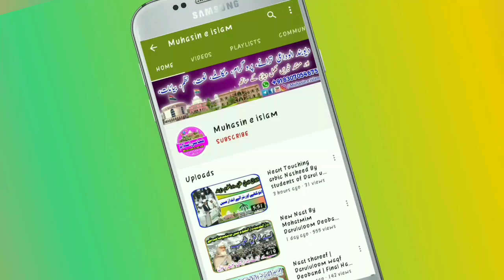اللہ خیر کا معاملہ فرمائیں، مہتمم دارالعلوم دیوبند مفتی ابوالقاسم نعمانی صاحب کی بڑی اپیل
Whatsapp contact
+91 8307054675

purpose only.

اللہ خیر کا معاملہ فرمائیں، مہتمم دارالعلوم دیوبند مفتی ابوالقاسم نعمانی صاحب کی بڑی اپیل، حضرت مولانا عبد الخالق صاحب سنبھلی بیمار ہیں ، سبھی حضرات دعاء ضرور کیجئے،